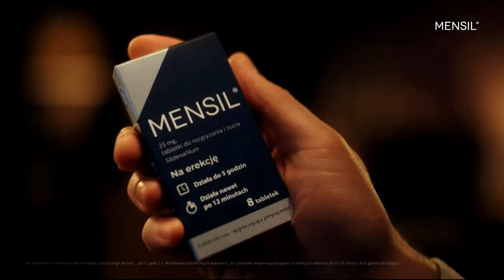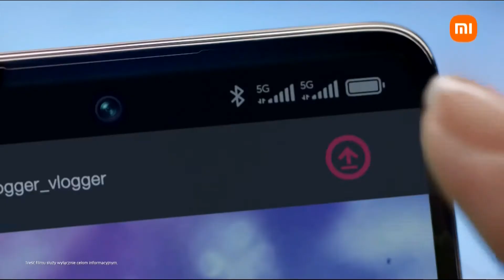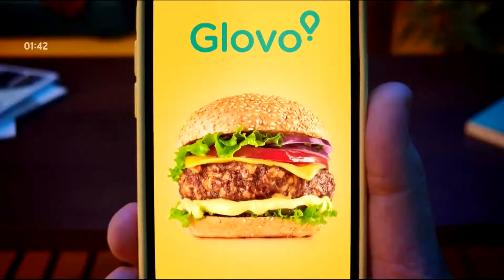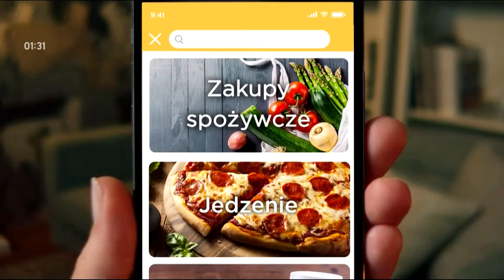COMEDYCENTRAL - 11-10-2021 - Autopromocja 2x, Reklama